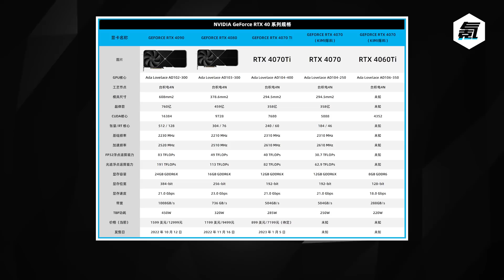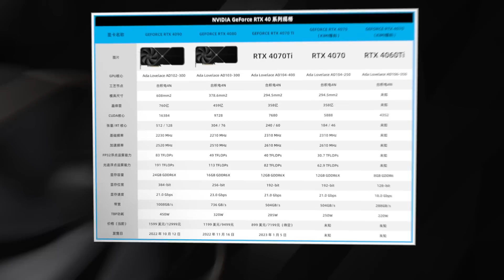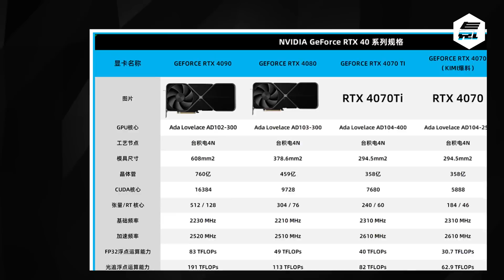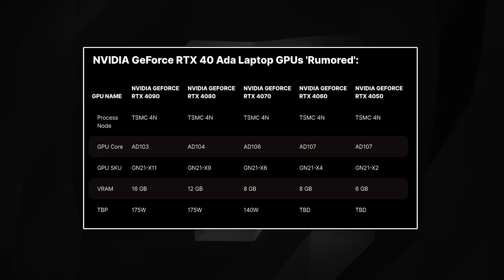RTX 4060Ti參數曝光，4090筆記本明年年初亮相「超極氪」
硬體區舅舅黨最近曝出了4060Ti的相關參數
同時40系移動端的資訊也是越來越多
就等著明年年初的CES 2023啦！
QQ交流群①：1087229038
QQ交流群②：95043649
QQ交流群③：21991428
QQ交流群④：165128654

4060T RTX#4090#筆記本#超極氪 本頻道製作的所有影片都符合平台的使用政策，沒有任何違規行為。